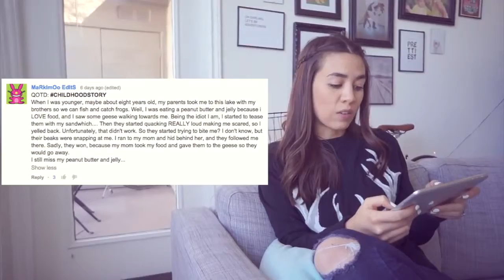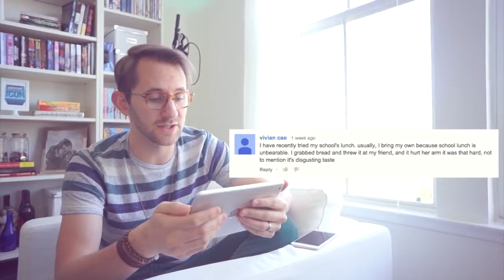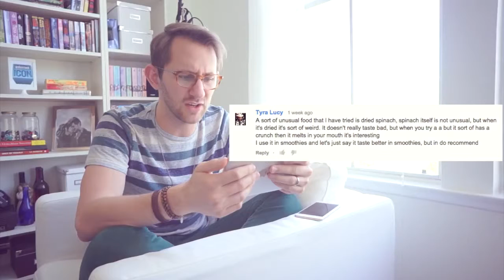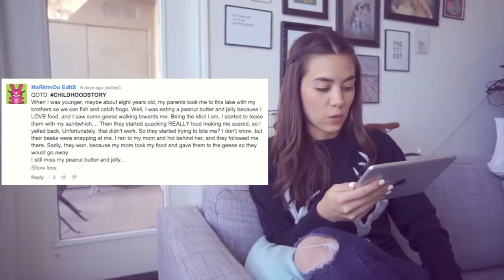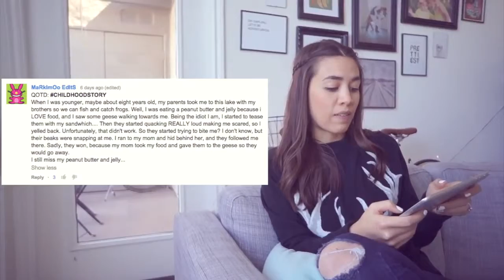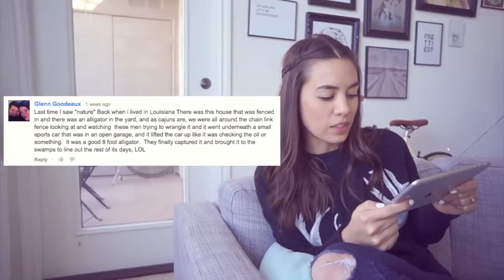ATTACKED BY BIRDS!! | Let's Read: Your Comments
Remember to comment and answer the question of the day and we might read yours on camera! V CLICK SHOW MORE V Matthias Channel: Amanda's Channel: